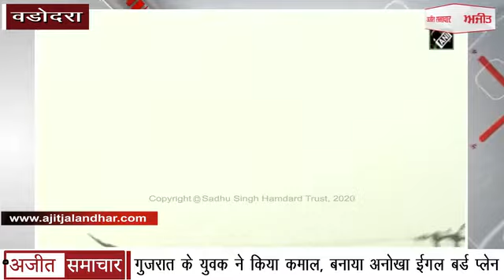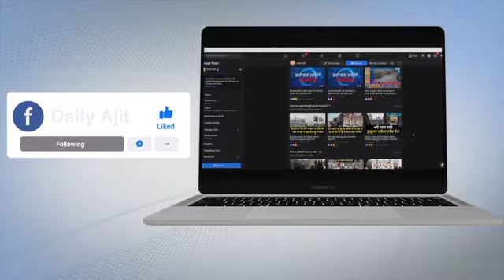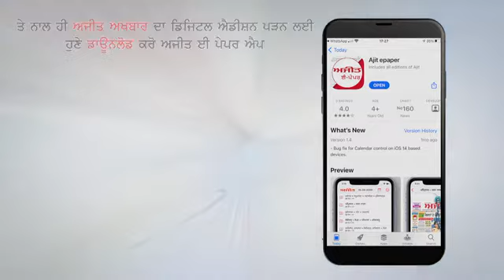Gujarat के युवक ने किया कमाल, बनाया अनोखा Eagle Bird Plane